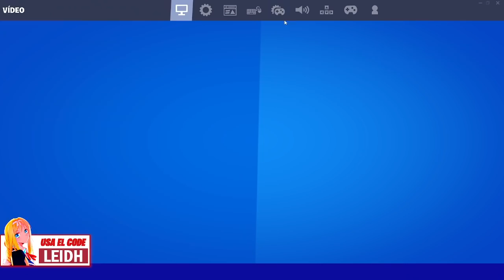VUELVEN SKINS DE *SUPERHEROES* NUEVA TIENDA FORTNITE HOY 11/02/22 - Tienda de Fortnite 11 de Febrero